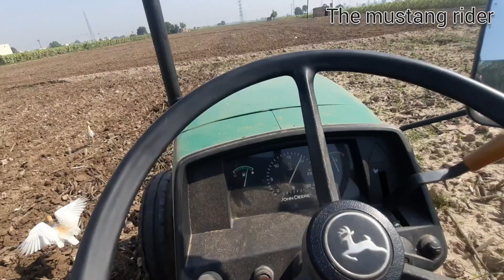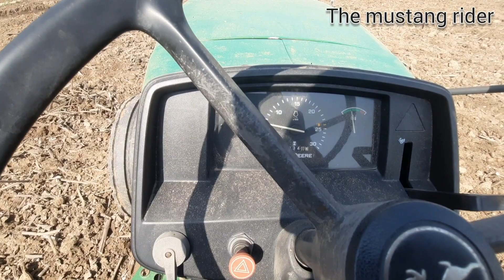busy day at our farm 🚜